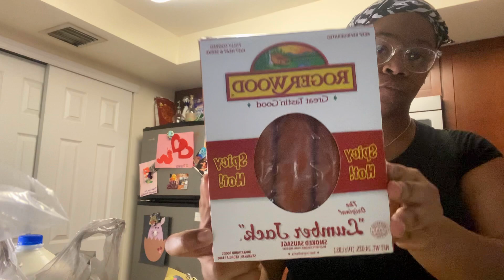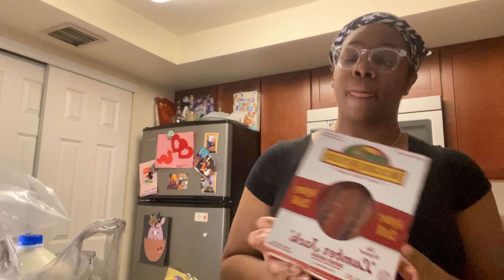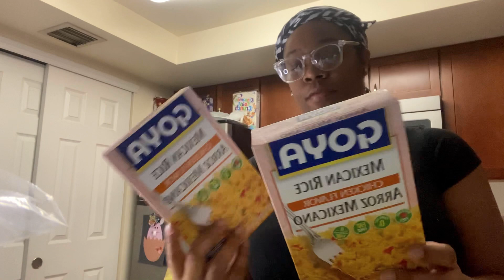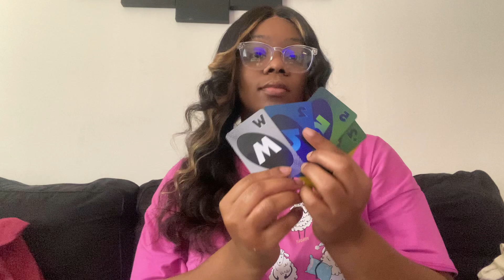Vlog | Cinco de Mayo Weekend + Park with my Little + Tequila + Cooking + Church Notes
Hey Babes,

Hope you all are having a great week so far! Find a reason to smile and seek gratitude for the many small blessings in your life ✨

WATCH IN HIGHEST PICTURE QUALITY (1080p)🚨

Fashion Nova X Shein haul 👇🏽